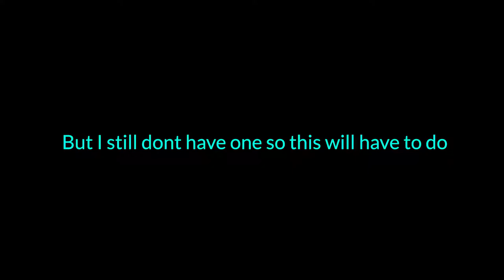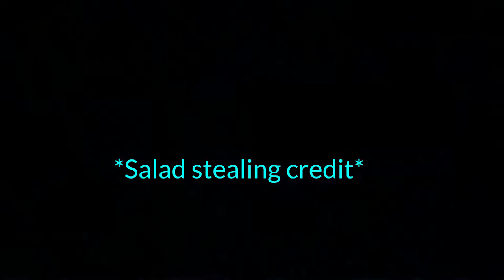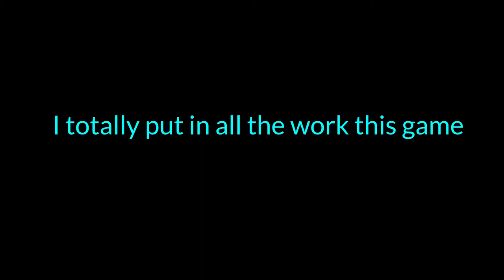Three Idiots play PUBG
Today, On "Three Idiots Playing Games" Our Heroes discover the long forgotten ability of the Motor Cycle. Will they get the chicken dinner? Or will they Die trying? Find out In this special 15 minute, Commercial free episode...

Hi Mom!